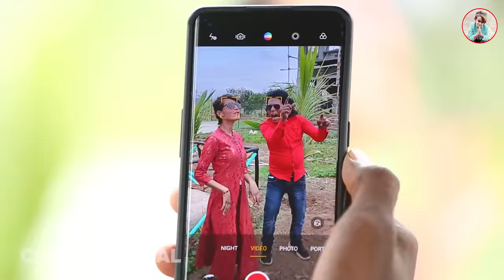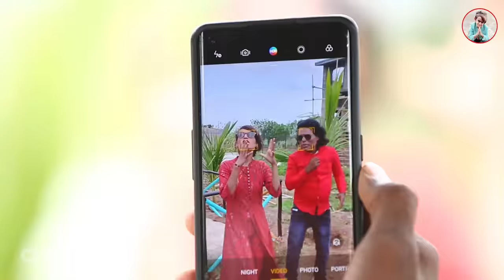छोटू मज़दूर का माल | CHOTU MAZDOOR KA MAAL | Khandesh Hindi Comedy | Chhotu Dada Comedy Video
छोटू दादा मिस्तरी परेशान है अपने काम चोर मज़दूरो से, छोटू ठेकेदार को मिला है एक नया कॉन्ट्रैक्ट एक घर बनाने का, मगर छोटू के मज़दूर लगे गई टिक टोक वीडियो बनाने में, तो क्या छोटू मिस्तरी ये कॉन्ट्रैक्ट पूरा कर पाएंगे देखिये छोटू दादा का कॉमेडी से भरपूर ये वीडियो.

छोटू मज़दूर ज़िंदाबाद  | CHOTU MAZDOOR ZINDABAD | Khandesh Hindi Comedy | Chhotu Dada Comedy Video